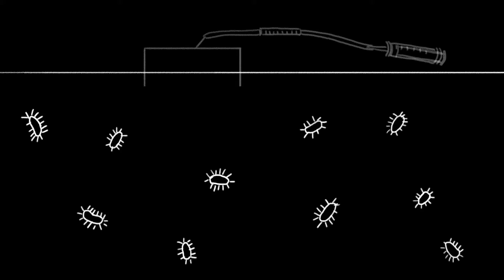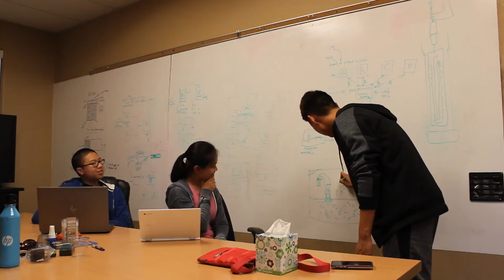Soil: Short Film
Soil is the winner of the Best Youth Film Award at the 2020 Colorado Environmental Film Festival

Soil is a critical resource for lifeforms on Earth, but it is being quickly depleted around the world. It is therefore crucial to have better ways of measuring soil quality, such as our BioRemeter device, to help in sustaining our environment.

Soil uses stock footage and music freely available on the internet. Details are shown in the credits scene at the video. These include, but are not limited, to footage from: